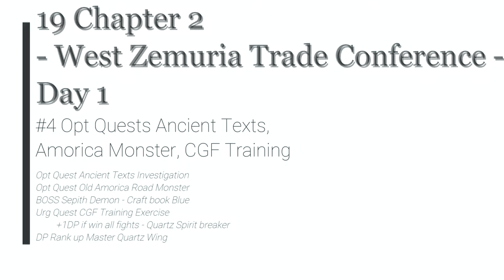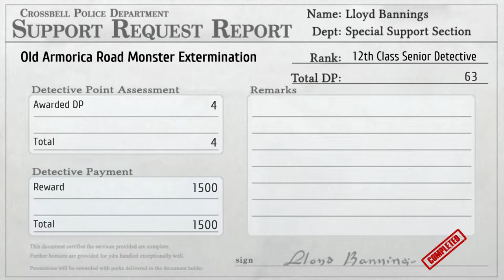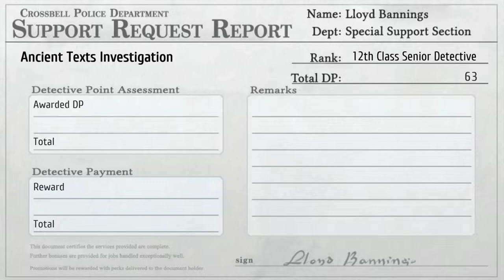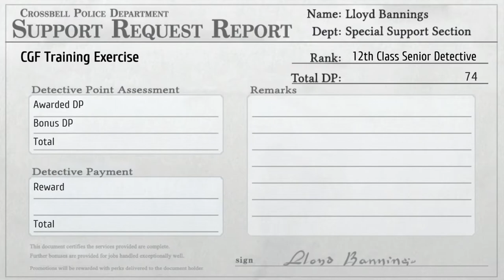TLoH Trails to Azure - 19 Chapter 2 Day 1 #4 Opt Quests Ancient Texts, Amorica Monster, CGF Training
The Legend of Heroes: Trails to Azure - 19 Chapter 2 Day 1 #4 Opt Quests Ancient Texts, Amorica Monster, CGF Training

Opt Quest Ancient Texts Investigation
Opt Quest Old Amorica Road Monster
BOSS Sepith Demon - Craft book Blue
Urg Quest CGF Training Exercise
+1DP if win all fights - Quartz Spirit breaker
DP Rank up Master Quartz Wing

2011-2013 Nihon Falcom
2021 Englisch patch by Geofront